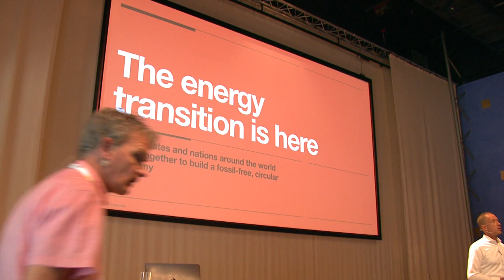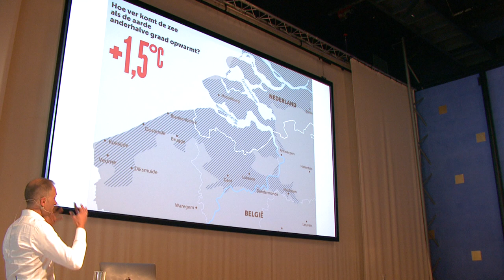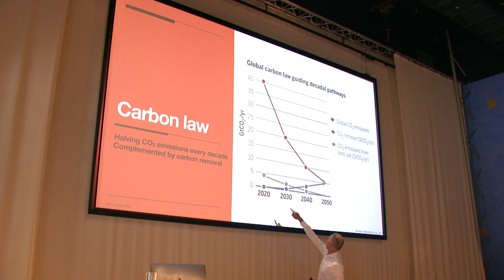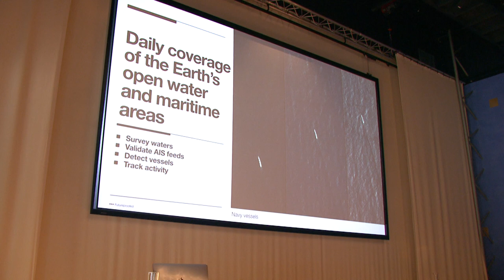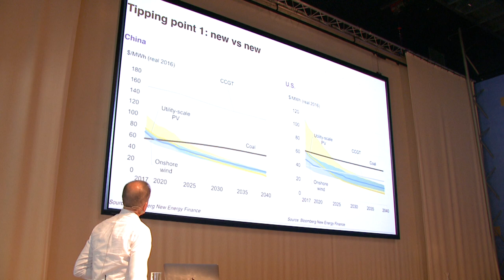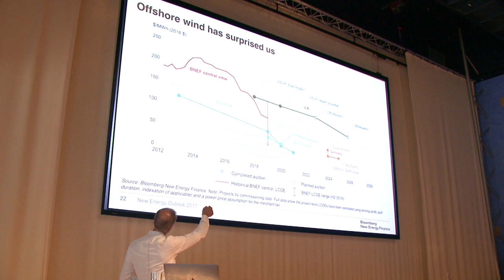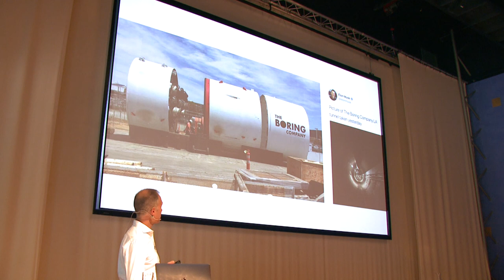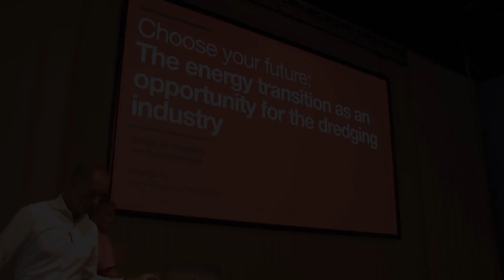Presentation Serge de Gheldere: "Climate change to guide the industry towards thinking in ..."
On 6 June 2018, sixty young professionals from IADC’s member companies came together at Hilvaria Studio’s for the association’s second annual networking event, Peering into Dredging’s Future.

After IADC’s President Frank Verhoeven explained the key drivers of dredging and London School of Economics professor Julius Sen discussed the economic drivers behind dredging’s drivers, Futureproofed founder Serge de Gheldere concluded by revealing insights about climate change to guide the industry towards thinking in terms of sustainability.